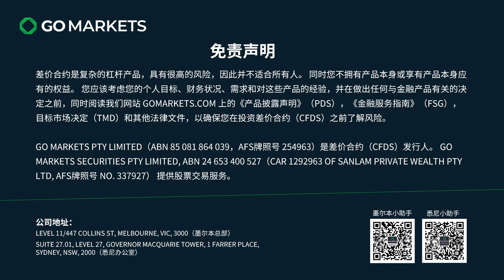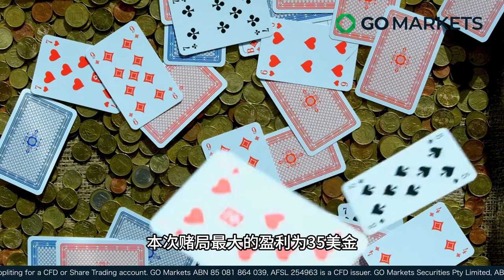“赌徒心理”的双刃剑：揭秘SBF在Jane Street的胆大赌局 | GO Markets 每日财经点评